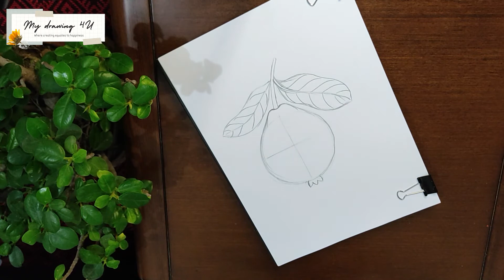how to draw guava | draw a guava | how to draw guava easy | পেয়ারা আঁকা | guava drawing step by step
Here it is shown how to draw a guava / পেয়ারা আঁকা and color to make it vibrant and as beautiful as possible. Children can easily learn it as it is drawn in a very easy way. Do more practice. Hope it will help you to explore your talent.